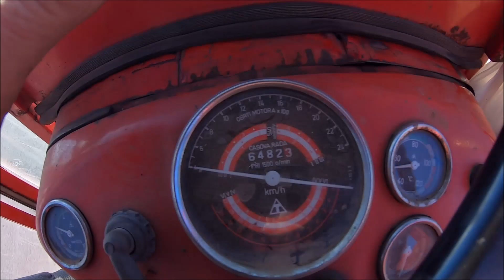BLOKADA na SRED PUTA - IDE GAS 🤣💪😎(LJUBA ŠUMAR - DULE MENADZER)